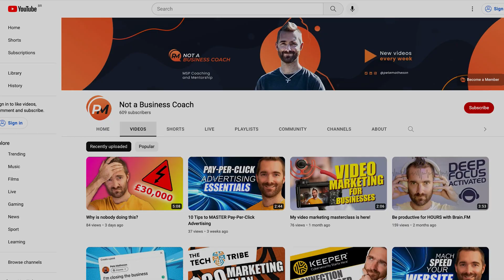Connectwise - Please Don’t Hate Me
Setting the record straight on my feelings about Connectwise. There is other PSA software out there that do a pretty decent job but having used Connectwise for 8 years, I have to say that it is still one of the best and most feature-rich PSA tools out there.

MY TOP RECOMMENDED TOOLS:
🛒 The Best Cloud Storage
🛒 The Best 4K HDMI Streaming Stick
🛒 The Best Cloud Backup
TOOLS TO RUN YOUR BUSINESS
🔸 The CRM I use in every business
🔸 The group that every MSP should join

🌵 NEW HERE? 🌵
My name is Pete and from 2011, I started and grew an IT Support and Services Company from £0 to over £1m in turnover before selling the business in 2020. New video's every week! I upload vlogs, tech reviews, how-to / behind the scenes technology videos.

--SMPOST--etting the record straight on my feelings about Connectwise